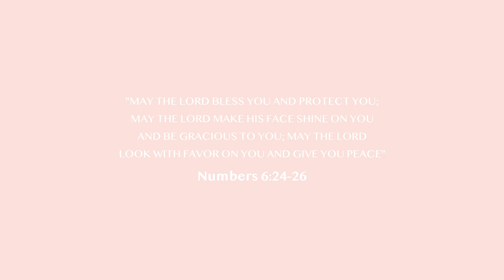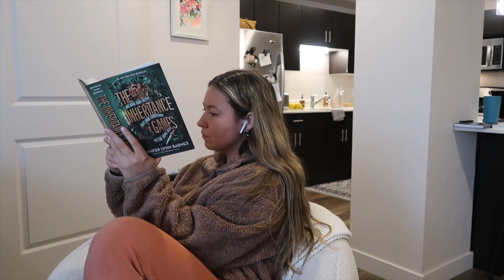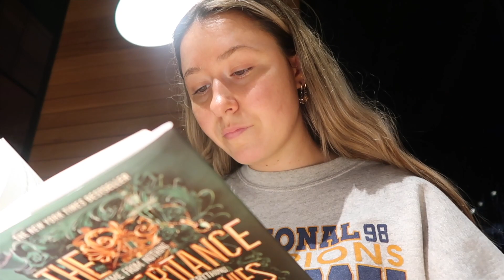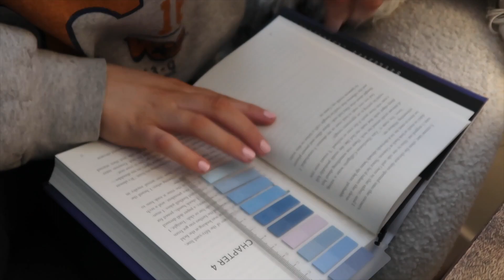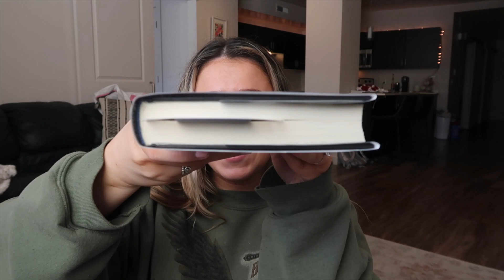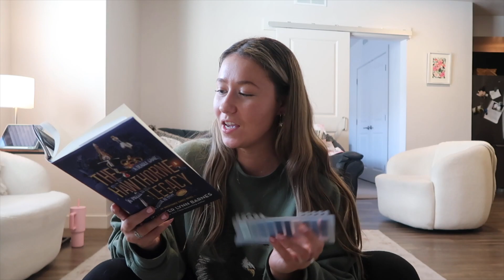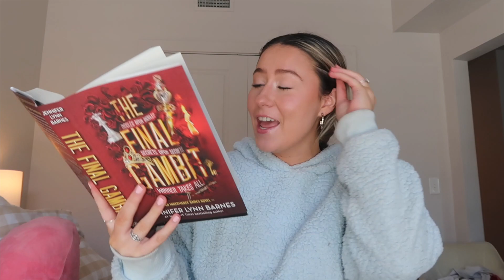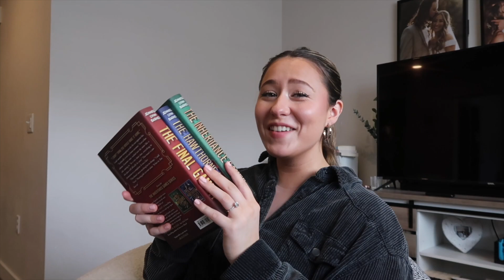reading the inheritance games series | reading vlog *team grayson or jameson?*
In today's reading vlog, we are reading the inheritance games series for the first time!  I also do a little amazon bookish unboxing and I annotate the series according to their color scheme 🥲 The first book is the inheritance games. The second book is, the Hawthorne legacy and the last book is The Final Gambit.

⭐️Amazon Storefront

Sub count: 2,106!! WE HIT 2,000!!! I can't even believe it! Thank you so much guys 🥹